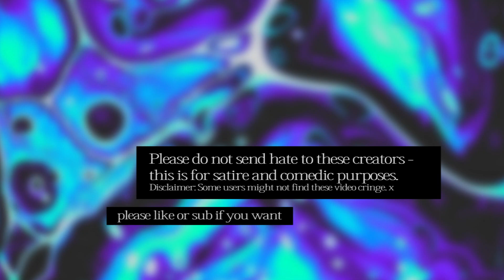TIKTOK Comedy Cringe Comp #22 - peep these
WELPPP

 Any hateful comments will be removed and please don't send hate to the creators.